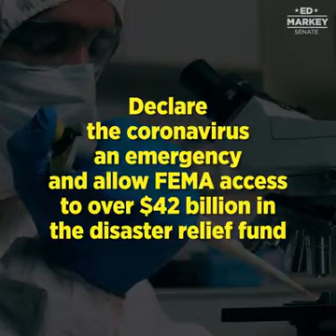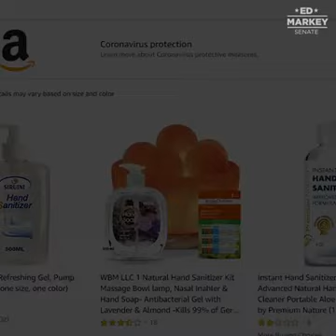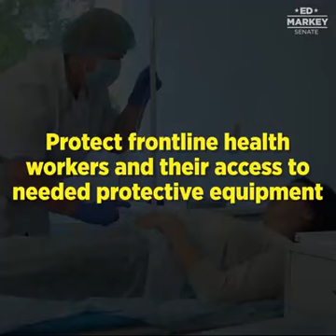We Must Take Action to solve the Coronavirus Pandemic.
The coronavirus pandemic is a global emergency and the United States must lead. Here's what we need to do to make sure Americans have the help they need during this crisis. Join our movement at edmarkey.com